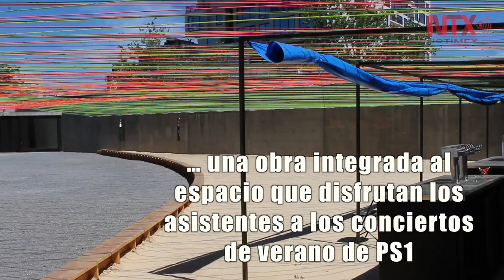Mexicanos intervienen patio en museo neoyorquino de arte moderno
Titulada "Tejiendo el Patio", la intervención del despacho Escobedo-Soliz fue el proyecto ganador del concurso del MoMA